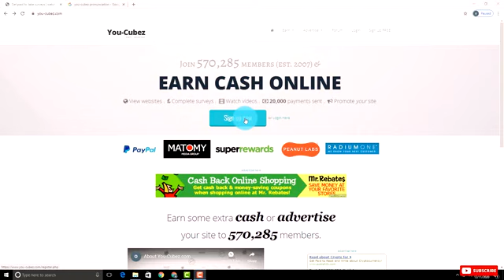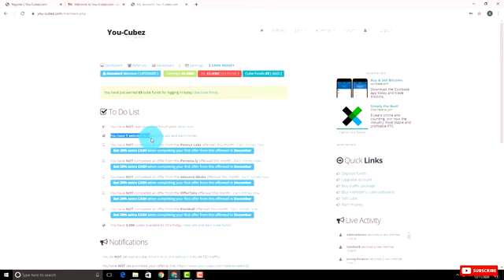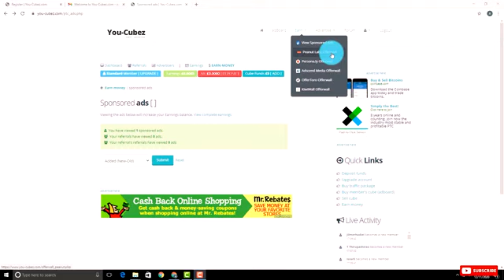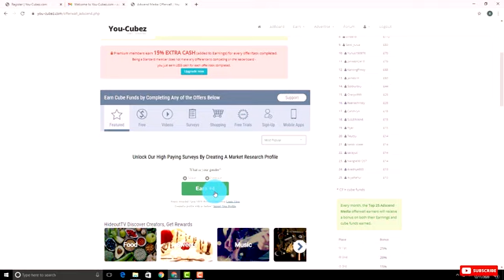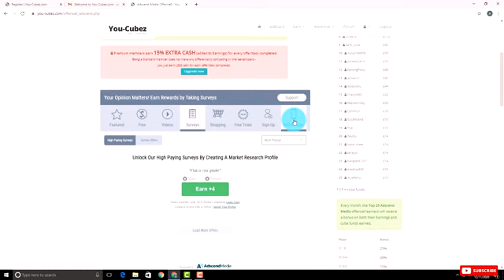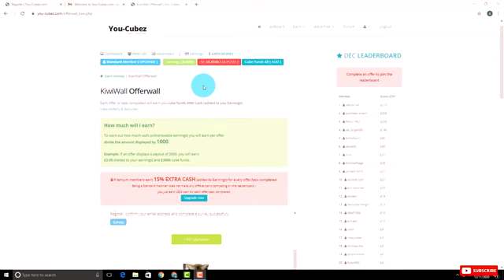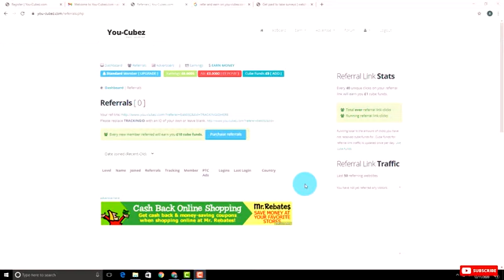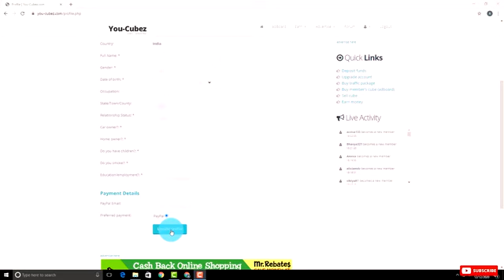Part time jobs | Work from home | You-Cubez.com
This is the link of my Video for creating PayPal Account | पै पाल अकाउंट कैसे बनाए
Hi
Welcome to this Channel UNEMPLOYED ZERO